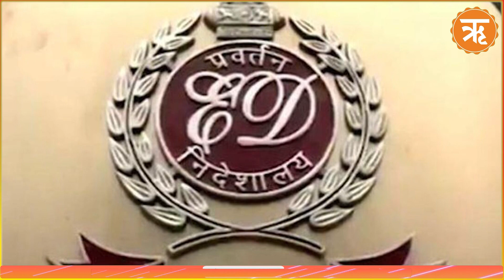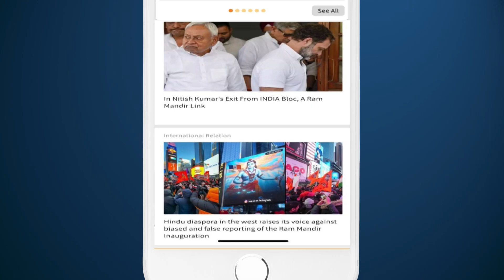Today in Court | Big relief to Delhi CM Arvind Kejriwal | Ritam English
In a case of alleged neglect by the Enforcement Directorate (ED), Delhi's Chief Minister Arvind Kejriwal received significant relief. The Rouse Avenue Court in Delhi granted him bail on a personal bond of Rs 15,000 and a surety bond of Rs 1 lakh, eliminating the threat of immediate arrest. The court order came after Kejriwal was summoned to appear on Saturday regarding two cases filed by the ED. He attended court for the first time in the liquor scam case but was granted bail by the Rouse Avenue Court under Section 174 of the IPC. Further proceedings in this case are scheduled for April 1, with no personal appearance required from Kejriwal.